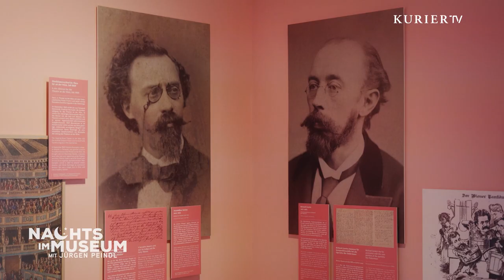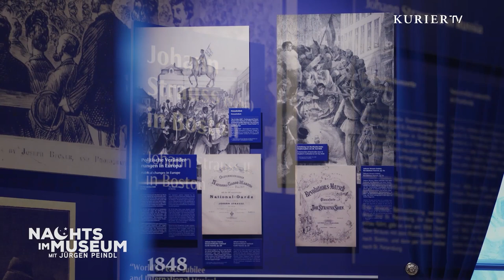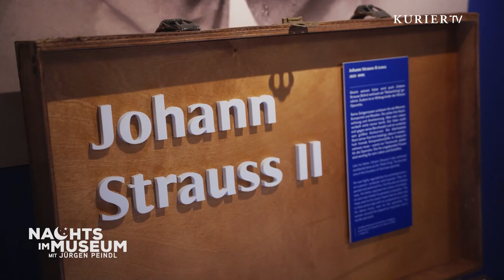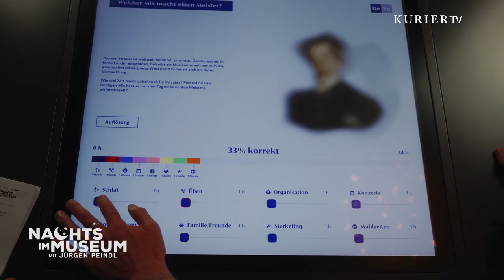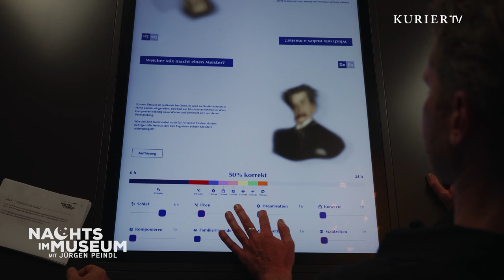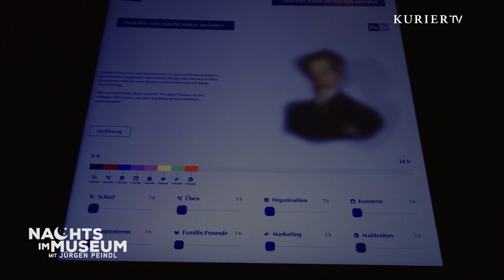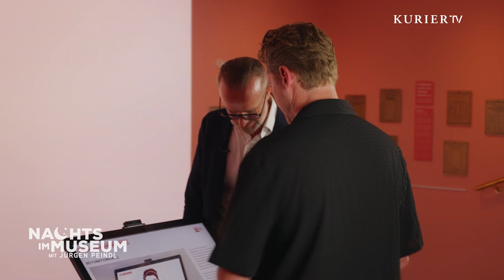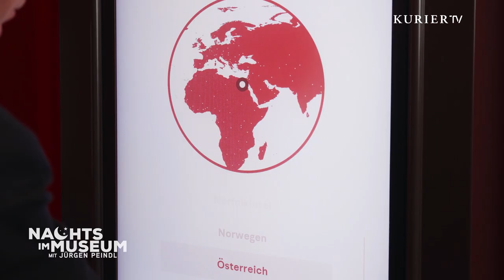Nachts im Museum mit Musiker Lucas Fendrich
Der Musiker und Dancing-Stars-Teilnehmer Lucas Fendrich spaziert mit Moderator Jürgen Peindl durch das Museum „House of Strauss“ im Casino Zögernitz. Sie sprechen über Musik, sein erstes Soloprojekt, Sport und Vater Rainhard Fendrich. @LucasFendrichVEVO